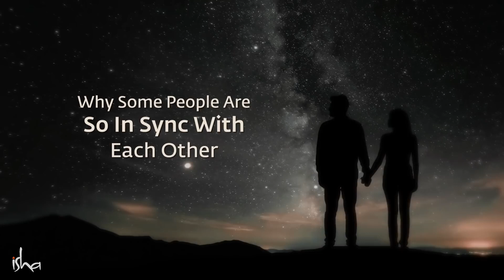Seeing Repeating Numbers Is It More Than Coincidence? | Sadhguru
There are no problems, only situations. It is all in how you approach them.